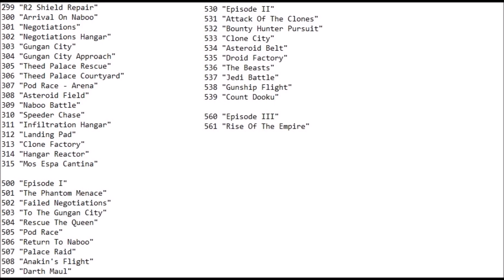LEGO Star Wars The Video Game: All prototype stuff discovered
This video is a summary of all the prototype things that I have discovered in only 6 months. Some of the discoveries were discovered with help.

Este video es un resumen de todas las cosas prototipo que he descubierto en solo 6 meses. Algunos de los descubrimientos fueron descubiertos con ayuda.

Videos used / Videos usados:

Thanks to Dr.██████ aka Dr.G Gears for record the video of the yellow Obi-Wan Kenobi.

Gracias al Dr.██████ alias Dr.G Gears por grabar el video del amarillo Obi-Wan Kenobi.

Music used / Música usada

Message to gamehut:

I'm 16 years old and I have discovered almost the 80% of the prototype things of this game during 6 months. I have modded the whole game and I have made gampelays of the levels modded If I had the beta version of that game, I'll show all the unused levels like boga chase, bounty hunter pursuit,. For only put these videos like this one, the discovery of the yellow jedi, some people are asking me if I have the beta version of the game. I know that you don't want to pass this game to anyone because for copyright, but I swear that I'm not gonna pass the game to anyone, I only want to play the game and make a livestream explaining all the levels of the game, is a dream that I've had since I saw the video of "Lost LEGO Star Wars Footage". I'll only play the game and I'll make a livestream explaining all the levels, the characters,... , because I have been playing the game everyday during 6 months and I know all the prototype things, prototype levels, all. Only I want to play the beta version of the game like the version that jon burton has and make a livestream explaining the whole game, I only want to do this, I swear. Please answer me one day of these but not ignore me please.